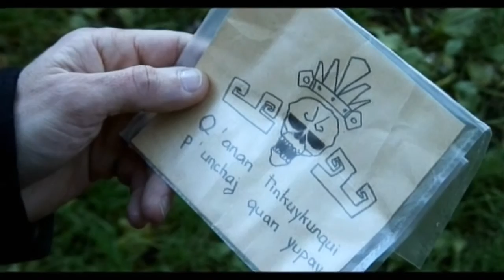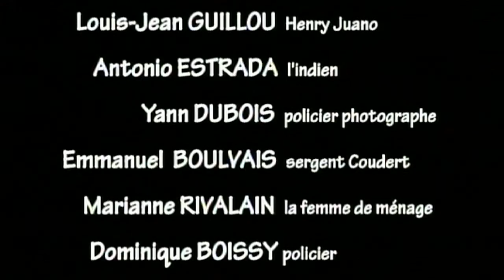HÉRITAGE SACRÉ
Court-métrage - Genre : film noir - 2005
Réa : Yann Dubois
Avec : Philippe Rouzau, Emmanuel Boulvais, Dorothée Plançon, Antonio Estrada, Louis-Jean Guillou, Marianne Rivalain, Kolliana Estrada, Dominique Boissy, Mikaël Dubois.
L'histoire : Un professeur de musique disparaît. Le lieutenant Kersuzon, chargé de l'enquête, se rend chez sa fille, Clara. Celle-ci lui raconte le passé de son père alors missionnaire au Pérou auprès de tribus indiennes. C'est à cette époque qu'il fit une mystérieuse découverte. Une découverte qui le frappera de malédiction...